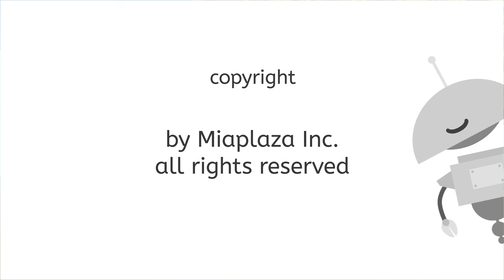Why Do Things Fall? - Understanding Gravity for Kids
Why do objects fall to the ground? In this science lesson for 1st graders, students will learn about the force of gravity and how it affects the movement of objects. This lesson is from Miacademy’s Science All Around Me course.